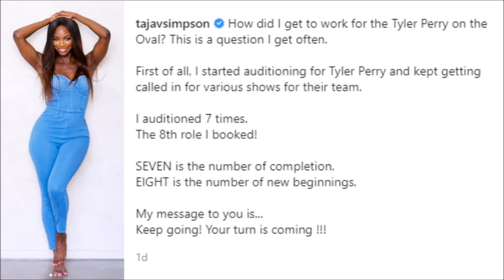Tyler Perry's The Oval | Taja Simpson Explains How She Got The Role Of Priscilla Owen